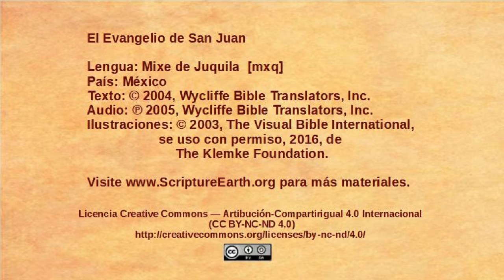Mixe de Juquila - John 2:13-25 - Jesus in the Temple courtyard [mxq]